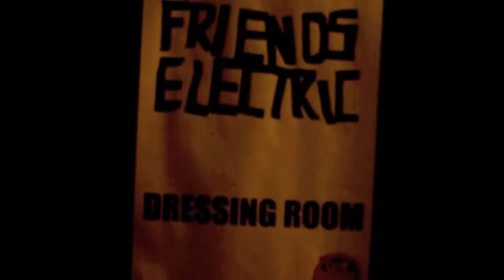Friends Electric video blog - Summer special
Blog with all the best bits from our summer.